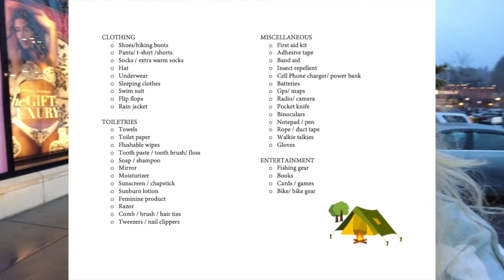CAMPING - everything you need for camping / camp checklist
Camping day! YAY!
Second time camping in my life this is not a joke! I still have to learn a lot, but at least I have the ultimate camping checklist.
The night was horrible and you can see why, but still I'm in love with camping life.
Now, I know that if you want t have great time at camping, you have to invest a little bit. Is pretty expensive for wild life :) But I am happy to do this, because I am planning to become a ultimate camper!